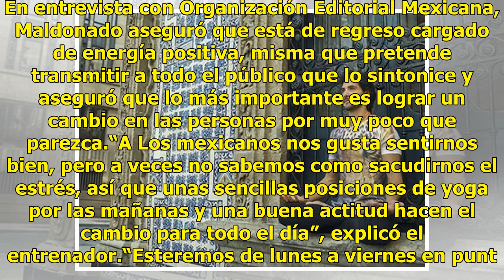Alejandro Maldonado regresa a la tv a través de Venga la Alegría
Alejandro Maldonado el instructor de yoga más famoso de la televisión está de regreso ahora por la señal de TV Azteca, dentro del programa Venga la Alegría donde continuará ofreciendo sus ejercicios al público. En entrevista con Organización Editorial Mexicana, Maldonado aseguró que está de regreso ...